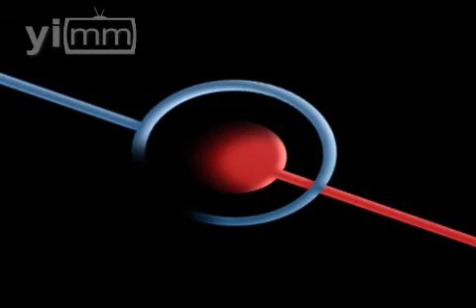Tips para leer la Biblia según Benedicto XVI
Benedicto XVI ha publicado un orientador documento titulado: "Palabra del Señor" en el que brinda una serie de consejos prácticos para leer y sacar mejor provecho de las Sagradas Escrituras. Nos plantea el Papa: "Cuando leas la Biblia pregúntate, ¿qué me dice Dios a mí, el día de hoy, a través de esta Lectura? ¿Qué punto de mejoría en mi vida puedo concretar?".